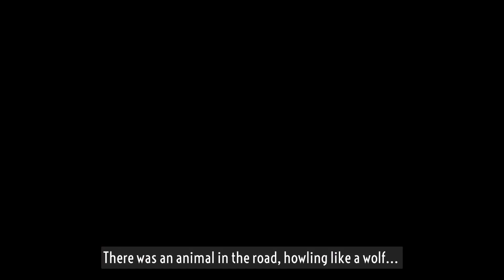Dark Nights with Poe and Munro • Part 4